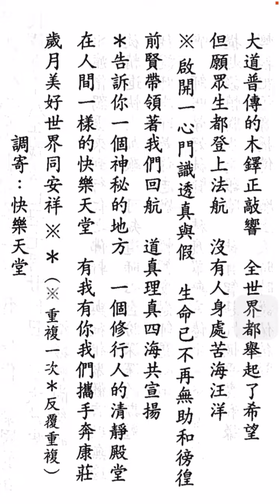論語聖訓二：329。調寄：快樂天堂